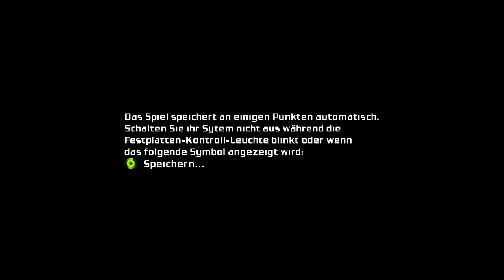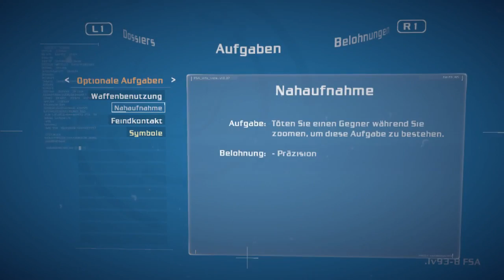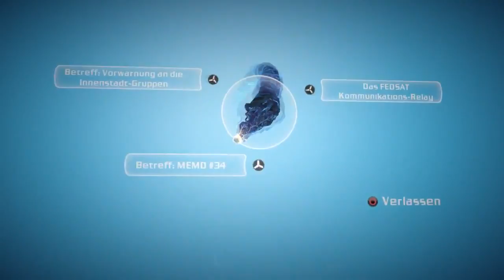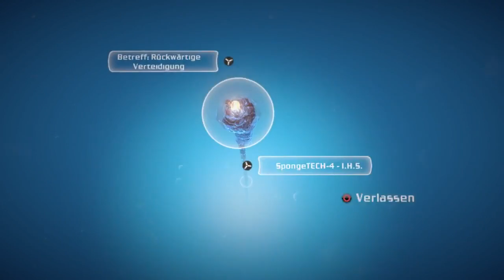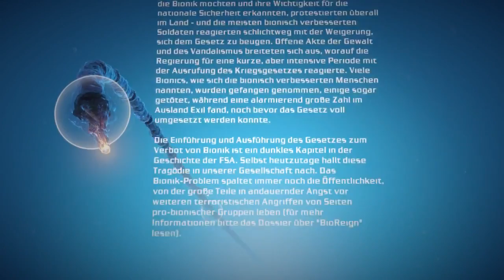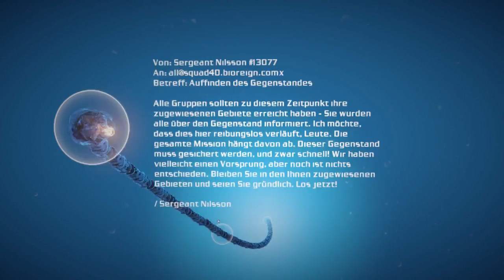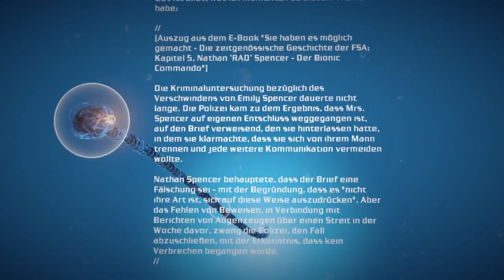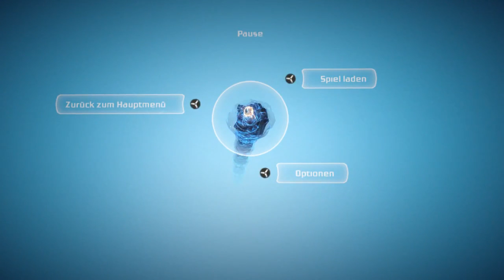Bionic Commando Longplay #1 (Playstation 3)